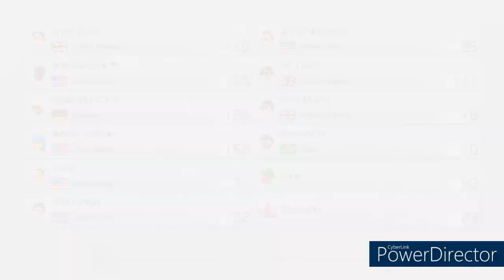AaronTSGamer's Switch Clips Montage #6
Here's my 6th Switch Clips Compilation, featuring some clips from Super Mario Odyssey.